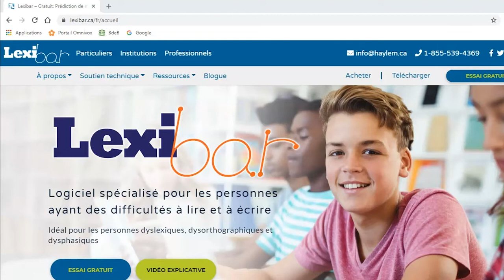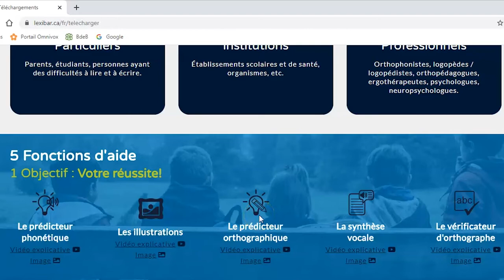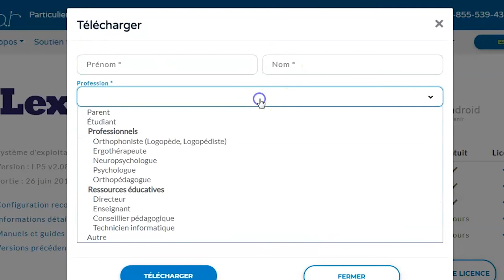Accès au logiciel Lexibar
Cette capsule vidéo présente comment accéder au logiciel Lexibar.